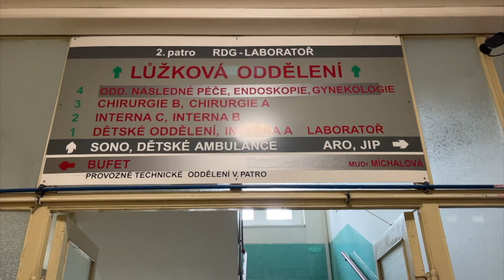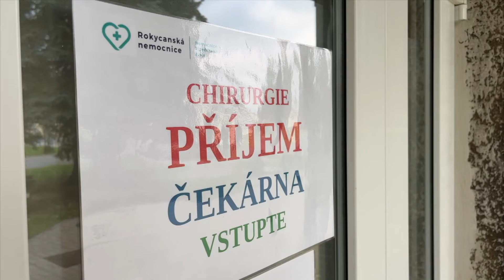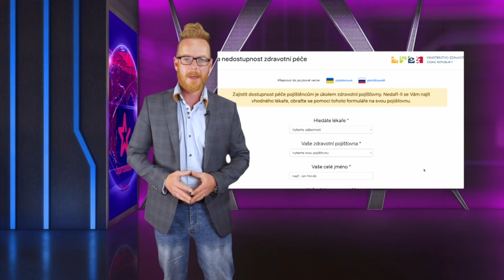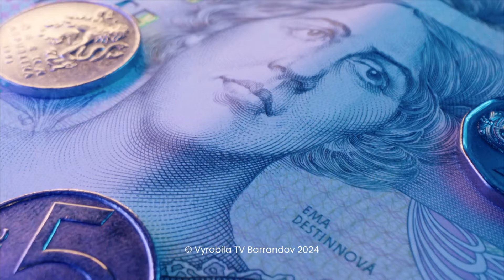Vaše peníze (2024/1)